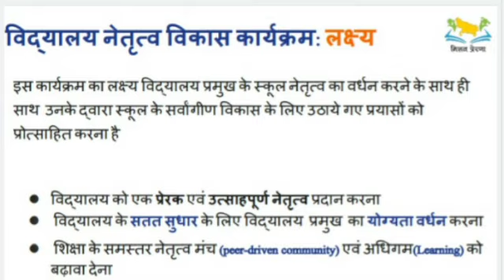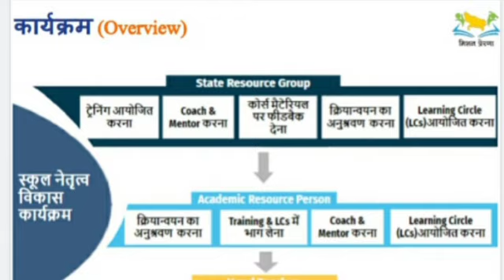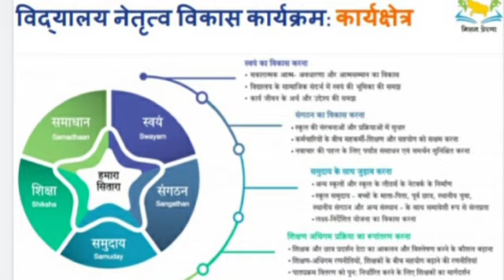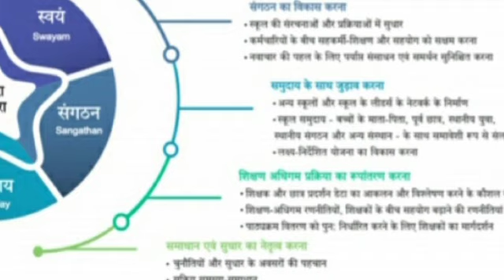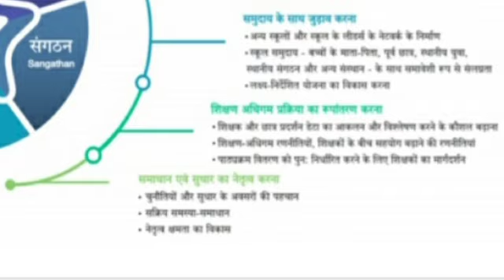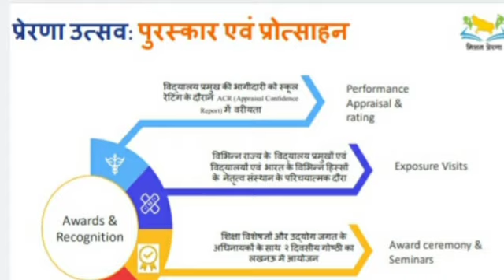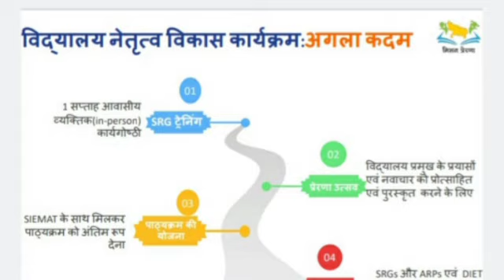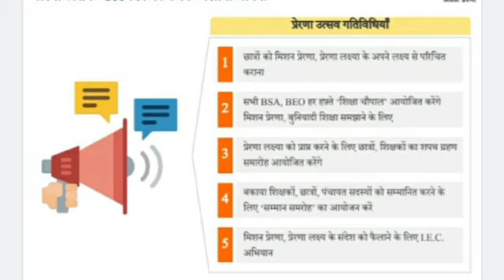विद्यालय नेतृत्व विकास कार्यक्रम- महानिदेशक स्कूल शिक्षा के अनुसार